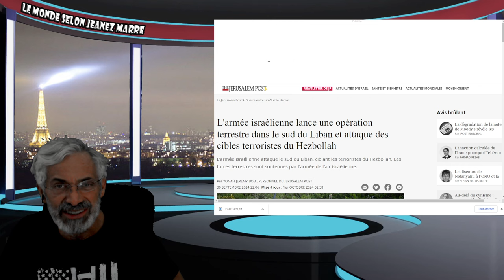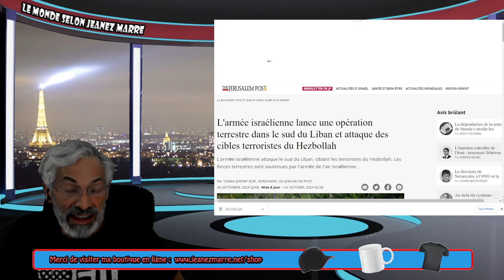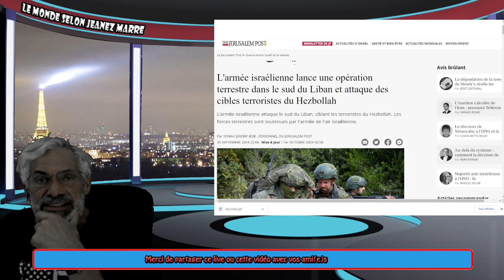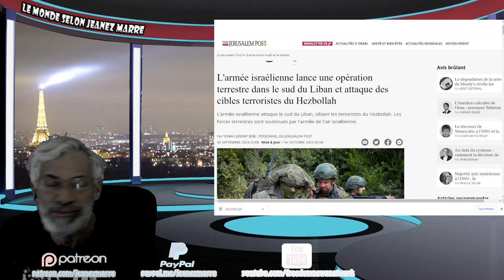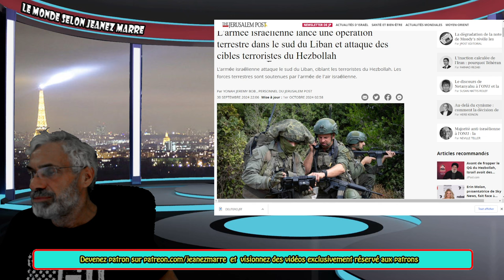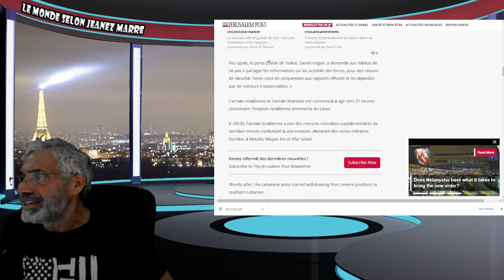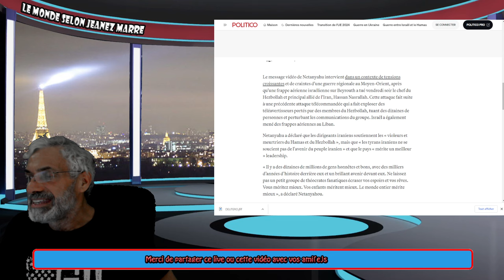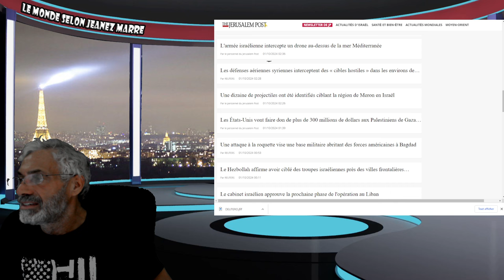ALERTE;ALERTE; ÇA Y EST LA 3ÈME GUE..MONDIA..EST COMMENÇÉE; ISRAEL ENVAHIT LE SUD LIBAN.